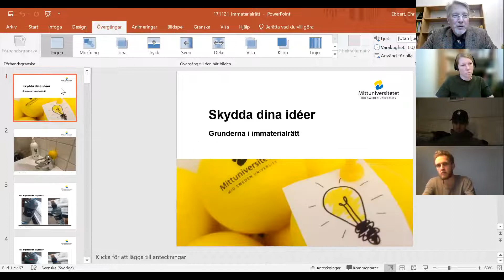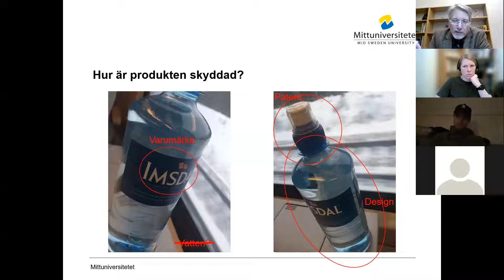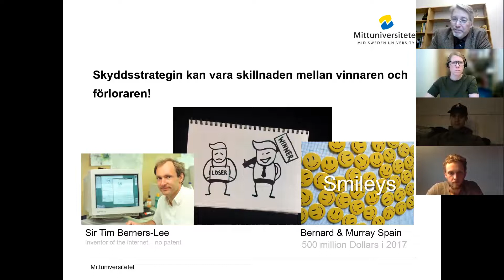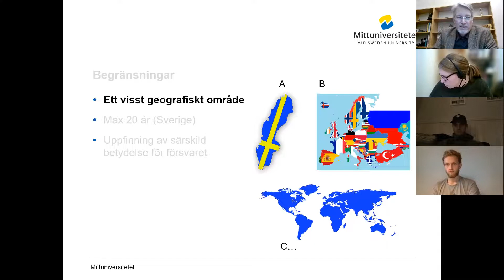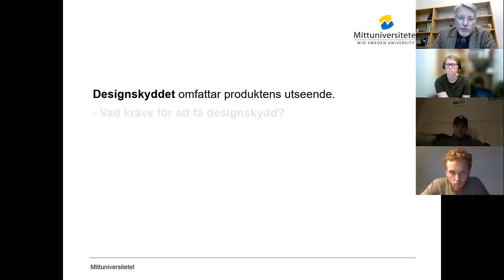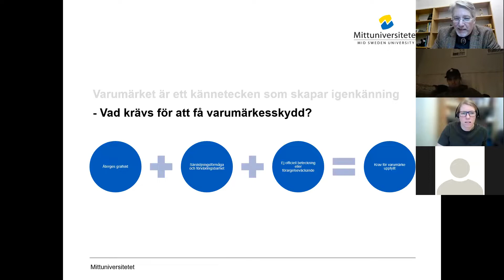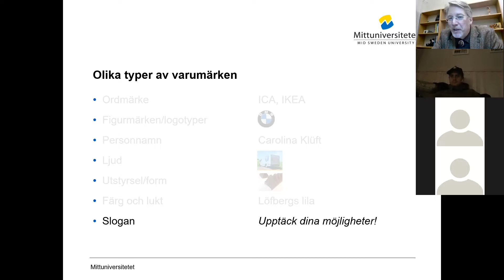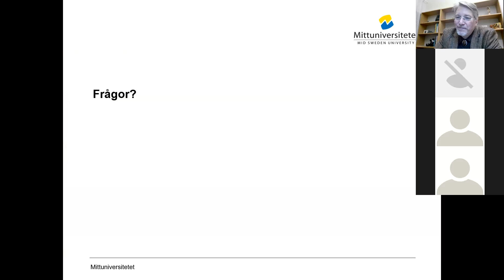20211103 Immaterialrätt Föreläsning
Föreläsning om immaterialrätt på svenska.